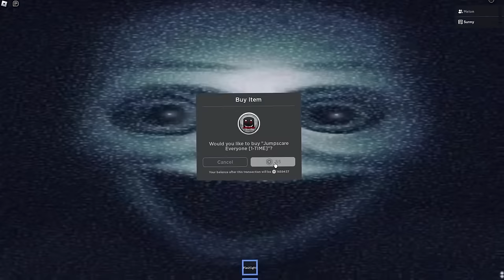Who can get the RAREST SOUL in SOL’s RNG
Unlocking our FIRST SOULS In ROBLOX Sols RNG
Sunny and Melon play SOUL RNG. There are some souls that are dang near IMPOSSIBLE to unlock. But we MUST UNLOCK THEM ALL! And Sunny definitely doesn't nerd rage at this game.